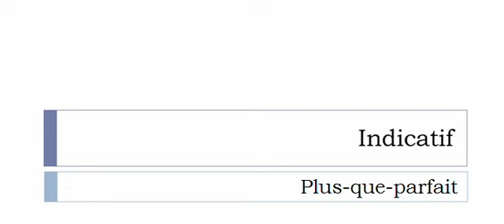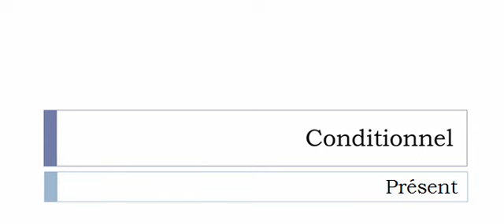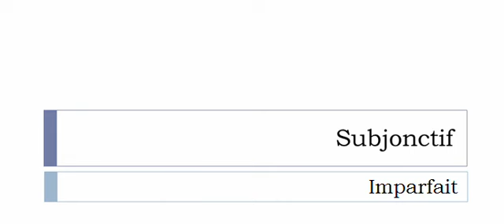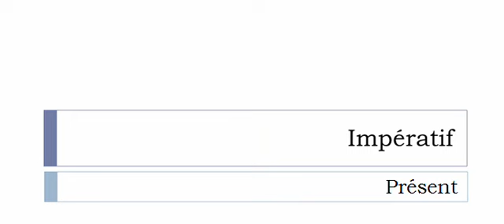Curso de francés = Conjugación = Caqueter